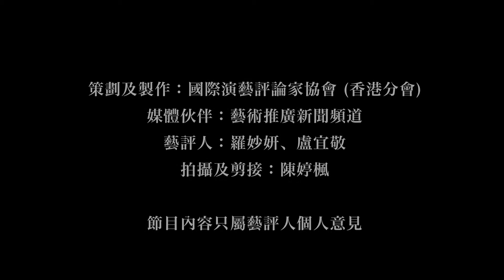「演後評」第四擊：天台製作《牛奶與蜜糖－神聖與世俗之歌》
天台製作《牛奶與蜜糖－神聖與世俗之歌》

在這充滿流奶與蜜之地，你滿足嗎？前往應許之地的萬里長征……
有的為了生計；有的為了逃離禍害；有的為了更美好的將來；有的為了不在甜蜜和豐潤中腐壞……
人類無所不用其極，離開熟悉的土壤，尋找那開啟新天新地之匙－這是本能。
《牛奶與蜜糖》由新鮮出爐劇場獎項得主協力炮製，選取來自不同文化與傳統的曲目及故事，配以現場音樂，竭力打造來自遠古的新聲音。

觀賞場次：2016年8月20日，3:00pm，藝穗會樓上劇場
藝評人：羅妙妍、盧宜敬